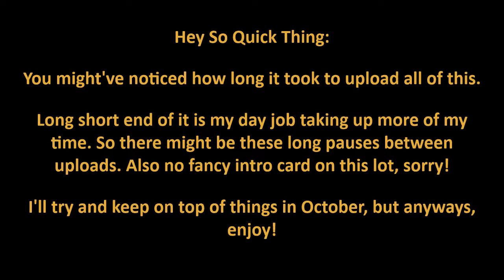E-Town Sports: Dunk Dream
---Guests n' Cohosts In No Particular Order---